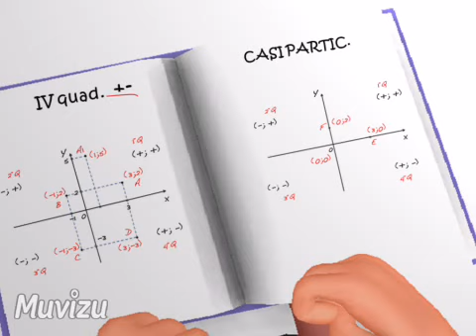5 Piano Cartesiano - Teoria da brividi Parte2 - Schooltoon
Anche nella nostra scuola a cartoon, la teoria fa venire i brividi!!! A Schooltoon arrivano musiche citazioni e personaggi del cult horror Shining, per imparare,superando ogni paura..., come lavorare con i 4 quadranti del Piano Cartesiano...!!! Seconda Parte.